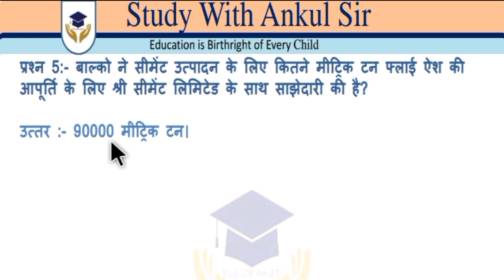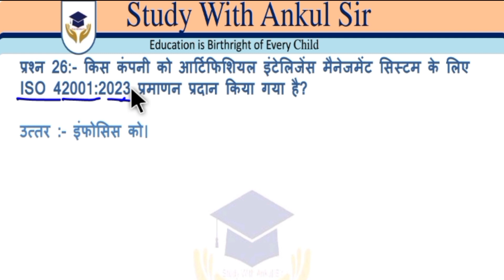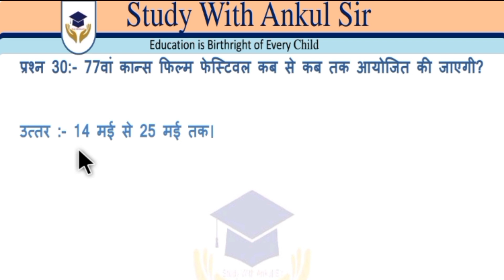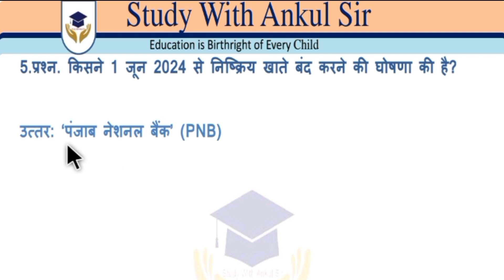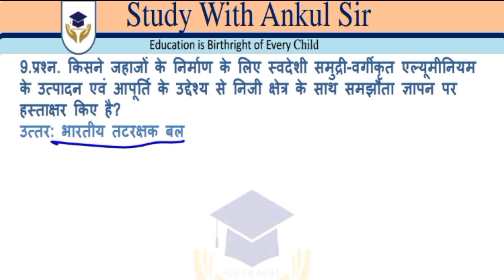Current Affairs Today | GK & GS